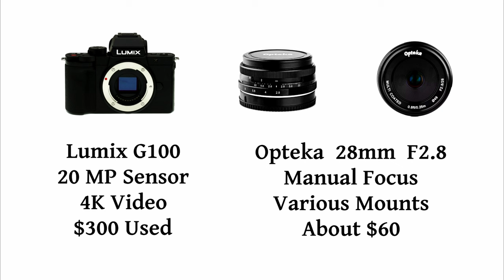My Favorite Every Day Carry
Opteka 28 mm F2.8 Pancake Lens on the Lumix G100